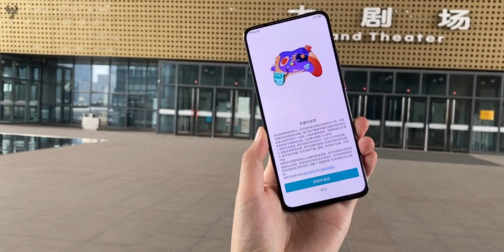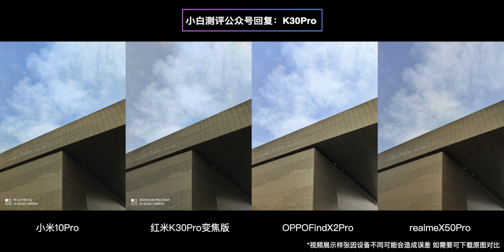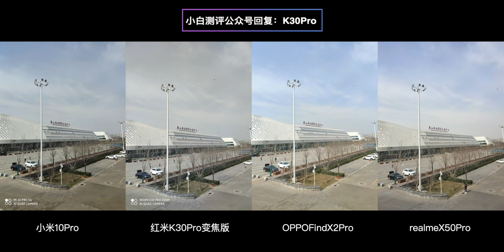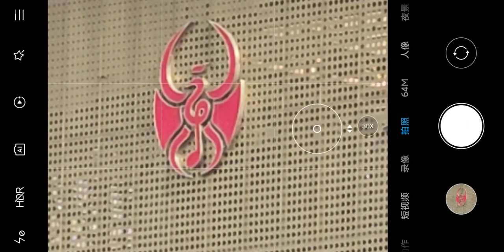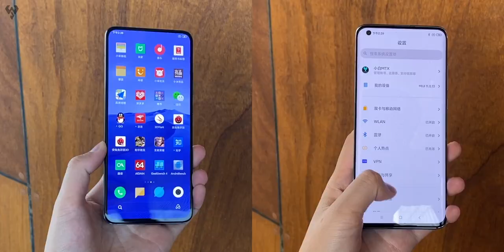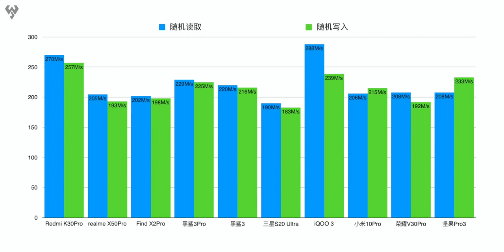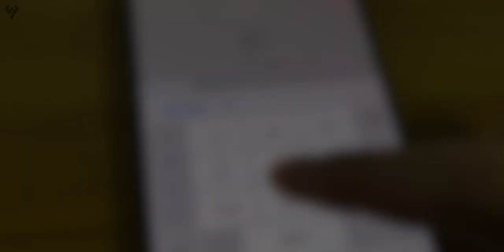「小白測評」Redmi K30Pro體驗測評 這會是最性價比旗艦麼？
Redmi K30Pro體驗測評 “我沒有高刷屏 但我想做個真香機”
被各種預熱都熱完了Redmi K30Pro終於發了，這台機從一開始就被很多人寄予了吊打大哥真旗艦的希望，不過最後並沒有上到60Hz的屏幕，而且還做了Pro的Pro版,但是這台機的質感營造確實出色,繼承了K20Pro上很好的正面ID設計，一台沒有高刷沒有五六十W的快充旗艦還香不香?本期聊聊Redmi K30Pro